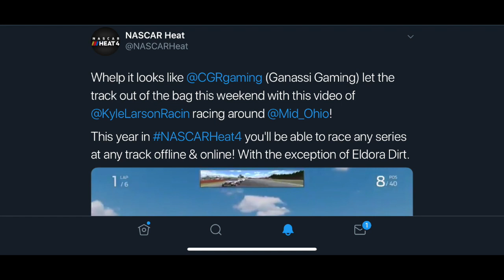NASCAR Heat 4 - Race Any Series at Any Track Confirmed!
ATTENTION!! IN THIS VIDEO I WILL TALK ABOUT HOW YOU CAN RACE IN ANY SERIES (BESIDES THE DIRT SERIES) AT ANY TRACK (BESIDES ELDORA) IN THIS VIDEO!!

If the title sounds off I'm sorry. I really didn't know what to name the Title.